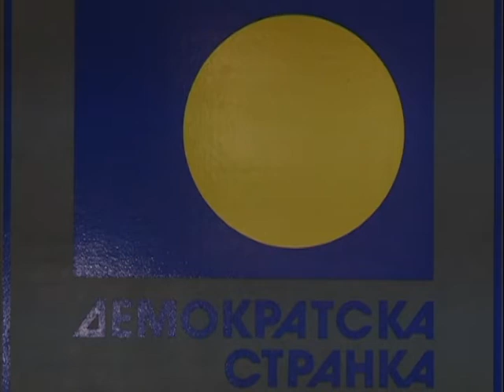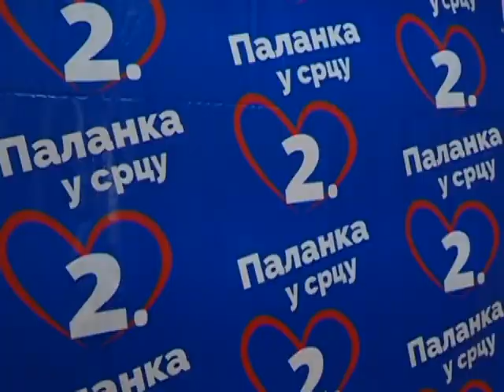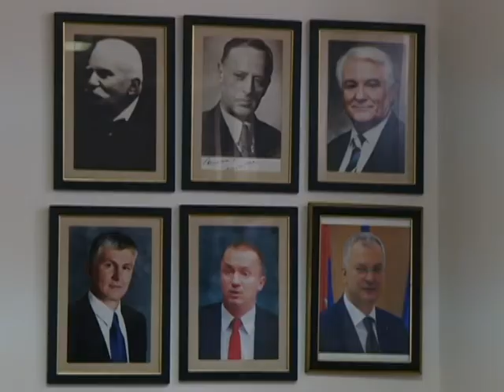Radoslav Milojčić Kena - Nosilac liste PALANKA U SRCU